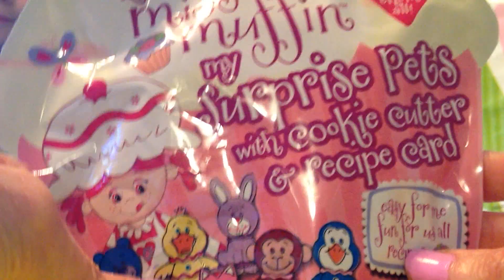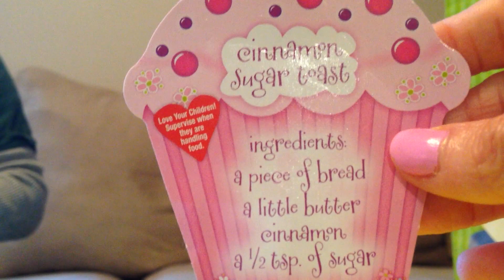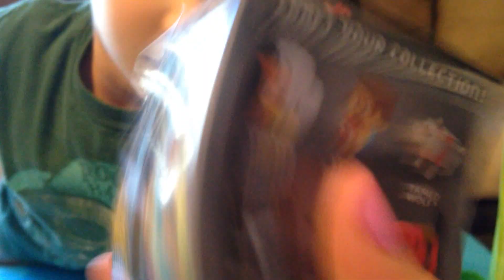Easter Preview & April Fools Prank!! Play-Doh Surprise Eggs, Peter Rabbit, MindCraft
Today we open Play-Doh Surprise Easter Eggs! Watch as the kids open surprises and find a little April Fools Day Prank!!! haha! We have the gang from Peter Rabbit, MindCraft and Little Miss Muffin! Let us know who your favorite is!